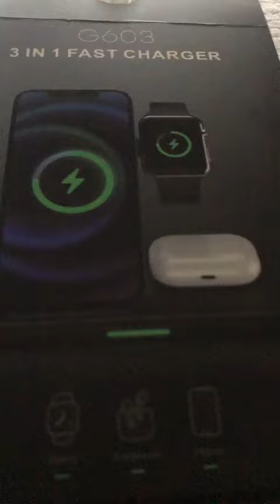NEEKFOX 15W Kabelloses Ladegerät 3 in 1 Induktive Ladestation, Schöne Ladestation in qualitativ hoch